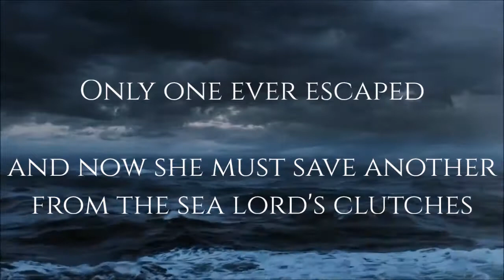The Mark of the Sea Lord OFFICIAL TRAILER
The Mark of the Sea Lord
    Once Marked, You Can Never Escape

      In the early ages of Medieval Britian...
    Two people, different nations, different tribes, are bound together by one thing: the cursed mark of Lugh, the Sea Lord.

    Gwendolyn vch Erwyn - daughter of the Welsh King and one blessed with the Second Sight, fights to hold one she once pitied and now loves to keep from becoming a slave to the Sea Lord.

    Beathan MacDonald - cursed with the mark and struggling to become free, he seeks the help of a strange woman he has never known before in his life to help secure his freedom.

    Is Gwen strong enough to hold the darkness at bay or will she lose Beathan to Lugh? Will Beathan succeed in learning the aerth nalion in time or will he forever bow to the will of his evil master?
    Only a chosen few can change their fate...
    But time is running out.